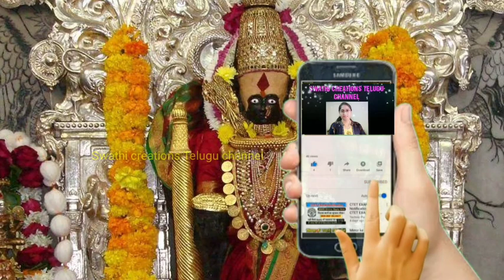ఆర్థిక సమస్యలా/అప్పుల సమస్యలా/కష్టంతో కాకుండా ఇష్టంగా చేయండి తిరుగులేని తాంత్రిక పరిహారం/లక్ష్మీ